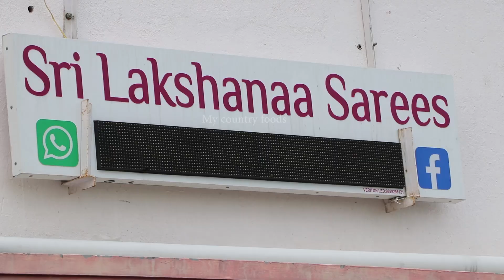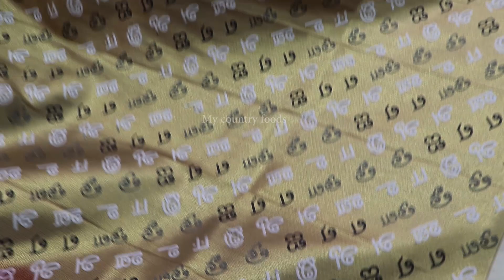நம்ம டீமுக்கு தீபாவளி ஜவுளி எடுத்தாச்சு வாங்க பார்க்கலாம் / கலகலப்பான வீடியோ / 2022 DIWALI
தொடர்புக்கு
Sri Lakshanaa Sarees
Elampillai -637502.
Salem District.

வாட்ஸ் குரூப்

நம்ம டீமுக்கு தீபாவளி ஜவுளி எடுத்தாச்சு வாங்க பார்க்கலாம் / கலகலப்பான காணொளி